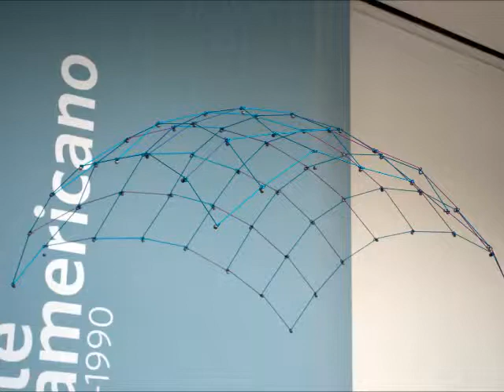VIDEO OPTICOS Y CINETICOS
VIDEO DEL PROYECTO PALABRAS COMPARTIDAS EN EL MALBA, DEL GRUPO CINÉTICOS.